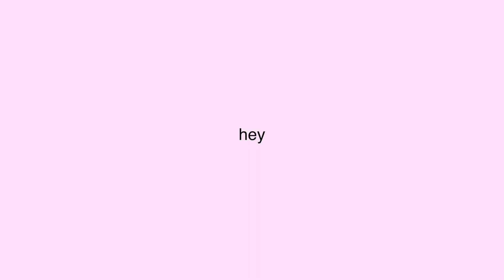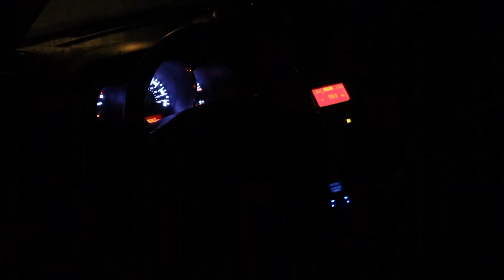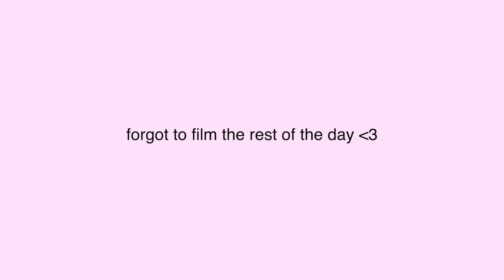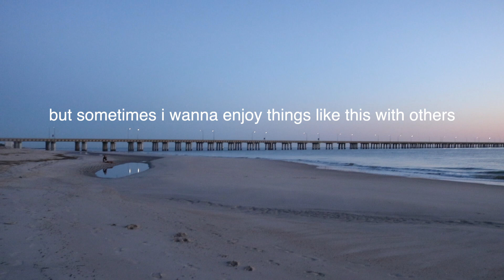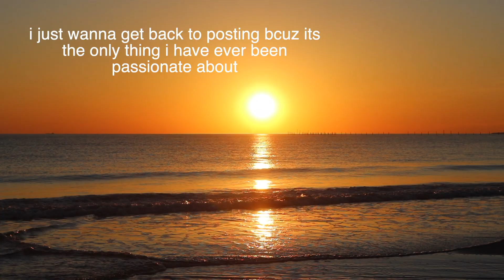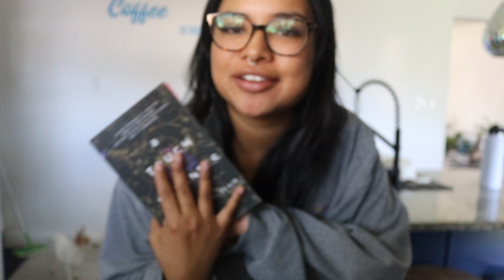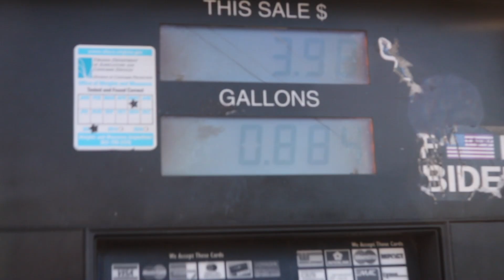a very mundane week in the life - don’t watch | Bell Cruz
Honestly I just needed something to edit, this is so long & boring but better will come. Take a shot every time I say "like"